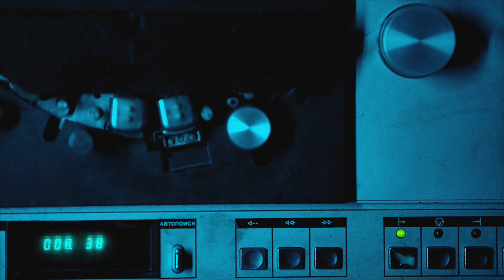Live At Gnomstudio. Dorbeko Max guitar. Ilya Dragunov bass. Analog Tape OLIMP 004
Спонтанная встреча с Максом Дорбеко в районе первого часа ночи обернулась в небольшой джем, который был записан на нашей студии Гномстудия
В кадре используется магнитофон ОЛИМП 004
Максим Дорбеко - гитара
Илья Драгунов - бас